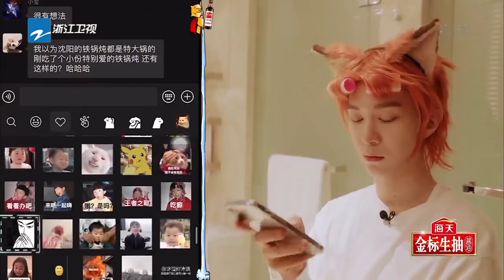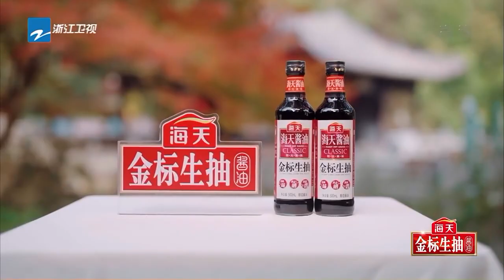【青环3杨洋CUT】“于途”不太聪明的样子：被所有人都识破的“卧底” 躺平不挣扎了！★爱豆星日常★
【青环3正在热播】
等待的日子总是漫长的，让我们一起回顾春游家族的欢乐旅程吧~